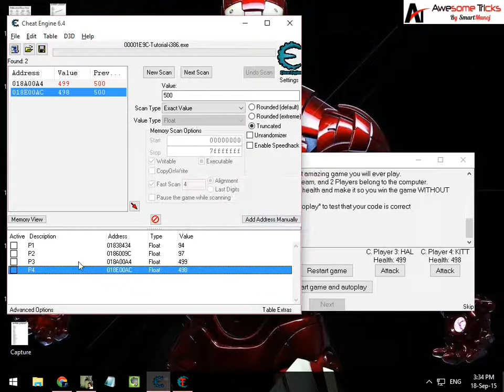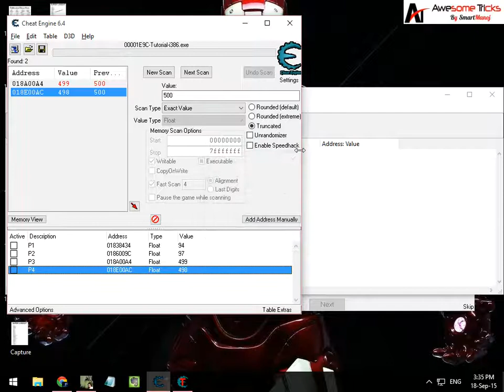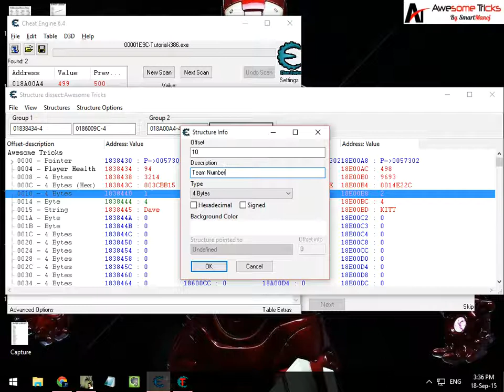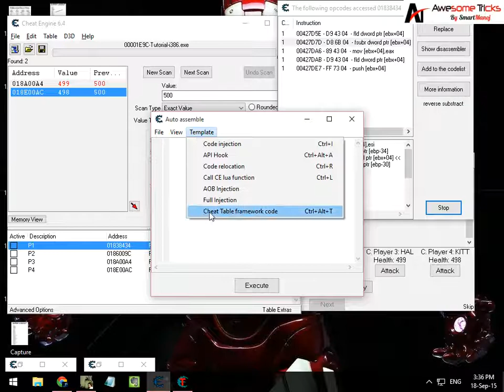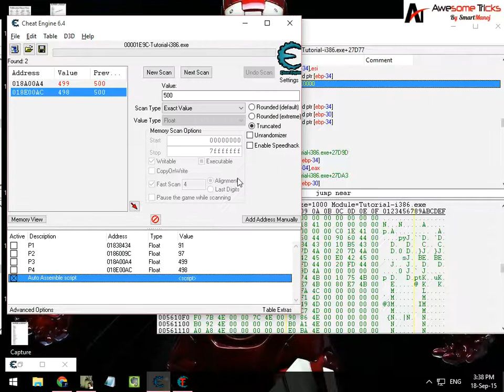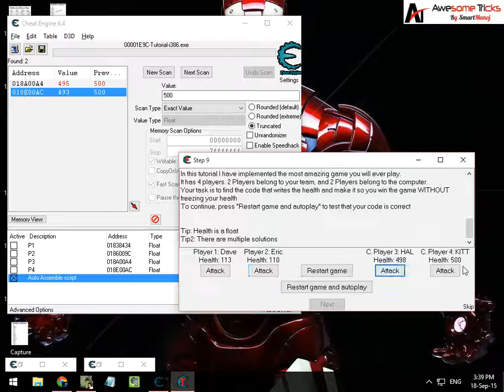Cheat Engine 6.4 Tutorial Step 9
Cheat Engine Tutorials By SmartManoj